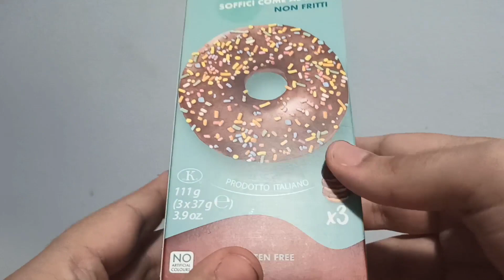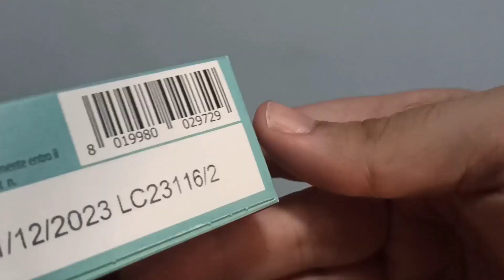Proviamo cose nuove - Tiny Donuts Cuorenero ""Cacao"